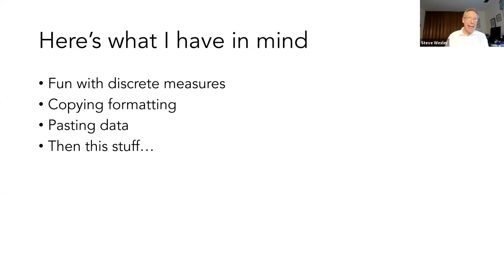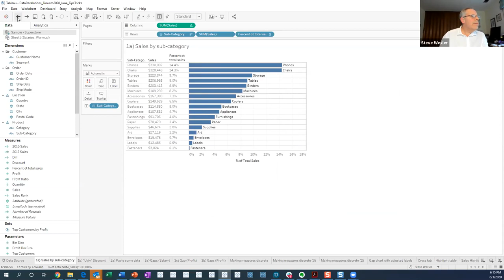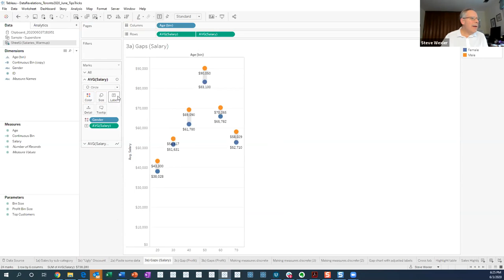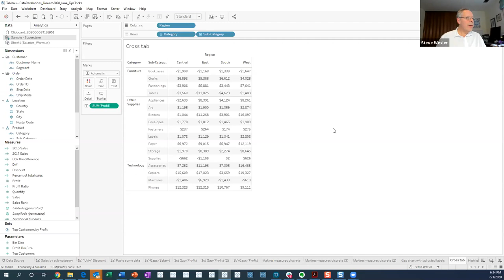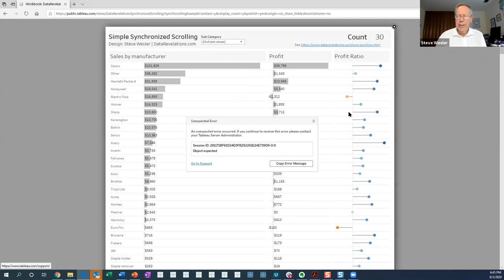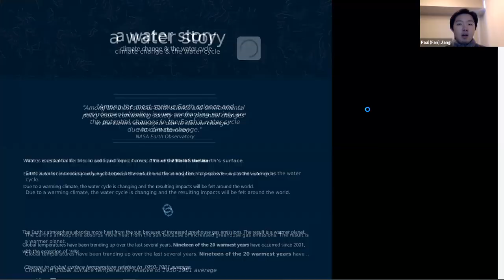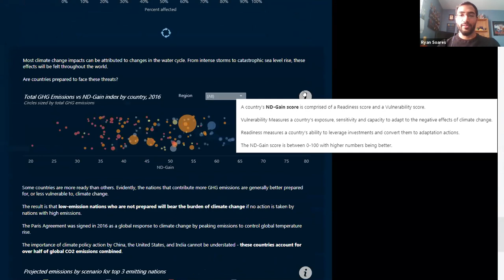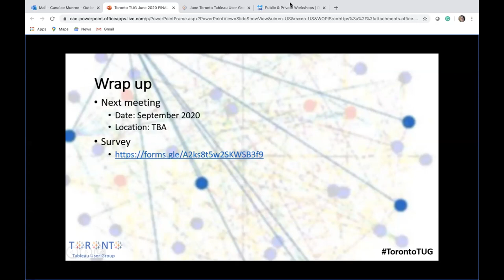Toronto Tableau User Group - 3 June 2020